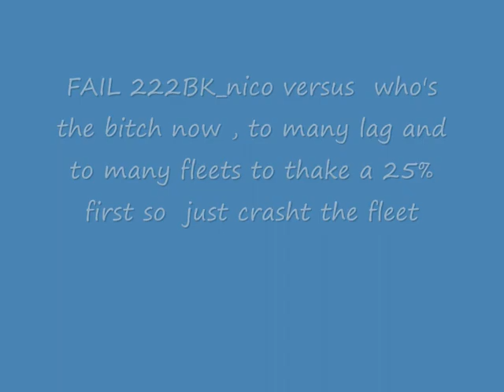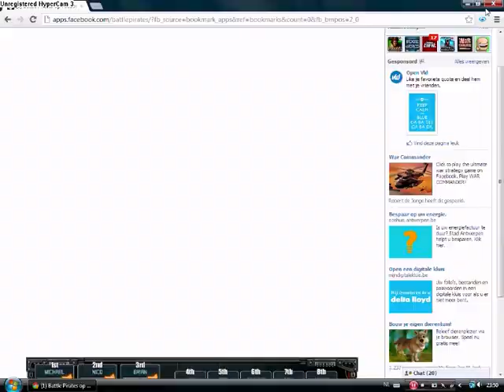whos the bitch